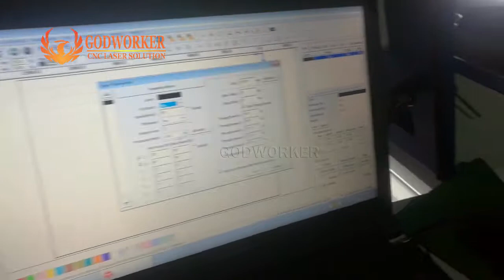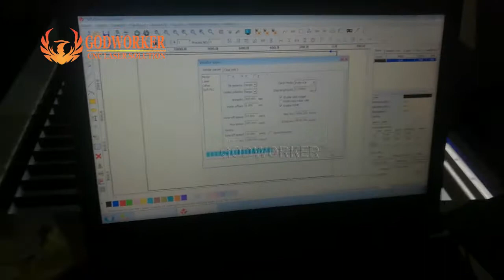How to resolve laser cutting machine cutting diffirent diagonal length problem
Godworker group is pressional focus on the laser machine and cnc router machines.

Caroline Xu
Jinan Godworker Machinery Co.,Ltd